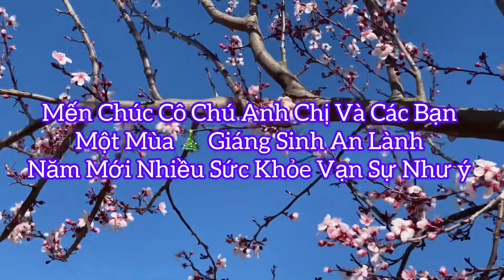Vlog 502 : Chia sẻ 4 Món Ngon 😋 Cùng Ra Sau Vườn Xem Hoa Nở Đẹp Mùa Đông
Ra Sau Vườn Xem Hoa Mùa  Đông và Hái Ớt 🌶️ Trái  Làm Món Ngon